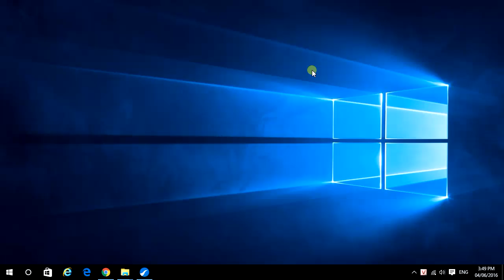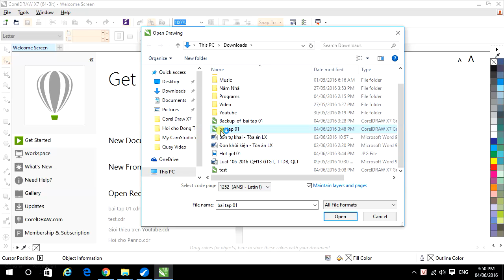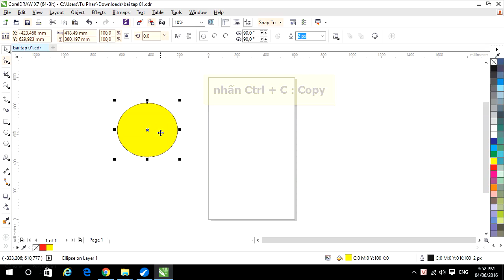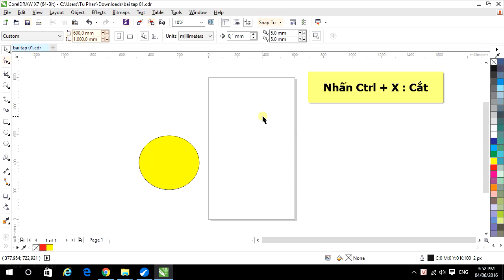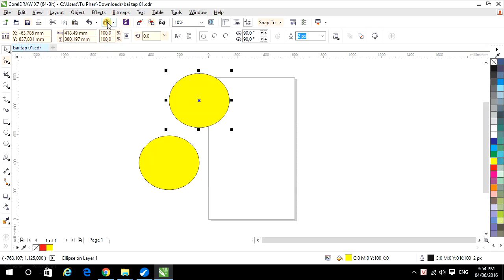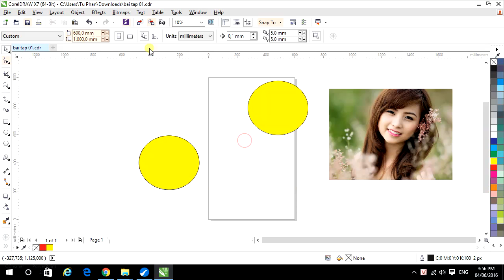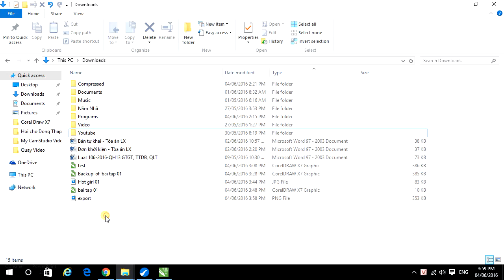Tự học Corel - 3/40 Cắt, sao chép, Nhập, xuất tài liệu (Cut, copy, undo, import, export)